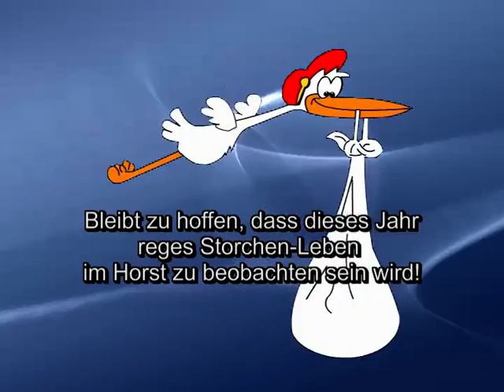Prachtbursche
Im Storchen-Nest von Bad Waldsee hat schon allerlei Geflügel Station gemacht, doch heute ist Barbara aus Kopenhagen ein ganz besonderer "Fang" geglückt: Ein Rotmilan ist gelandet! Man darf gespannt sein, welche Adebare dieses Jahr den Horst in Besitz nehmen werden: Werden es wieder Siegfried & Roy, die berühmten schwulen Störche sein?